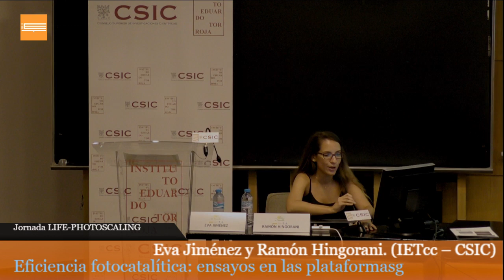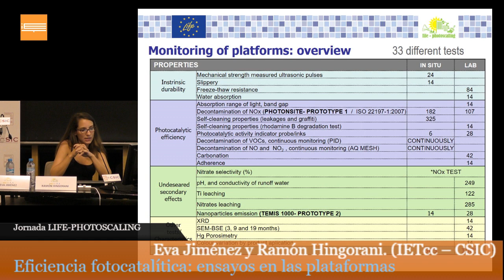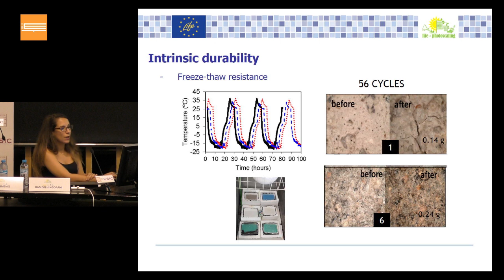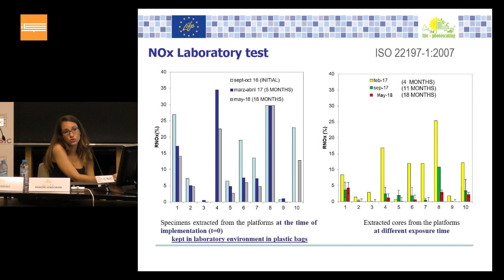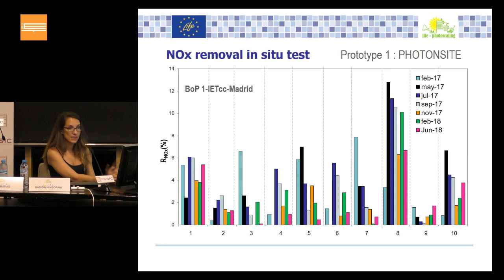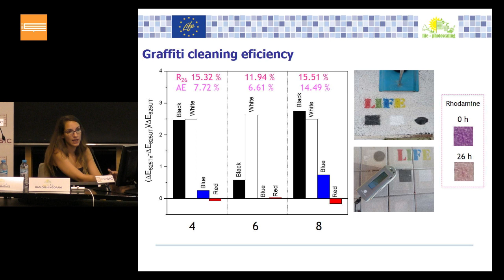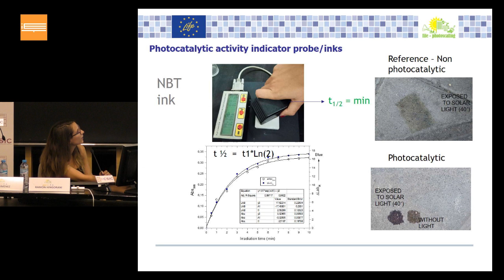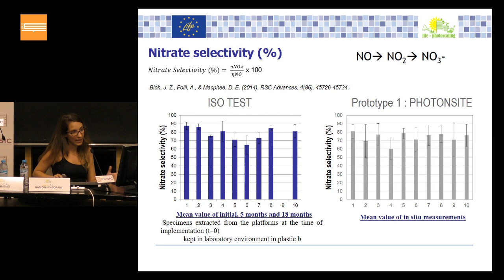Eficiencia fotocatalítica: ensayos en las plataformas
Jornada de divulgación del proyecto final LIFE-PHOTOSCALING
25 de junio de 2019